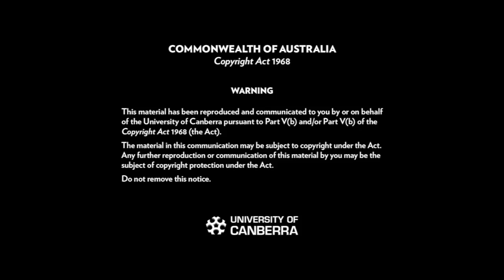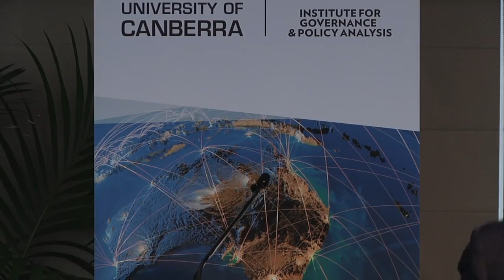The Quality of Justice